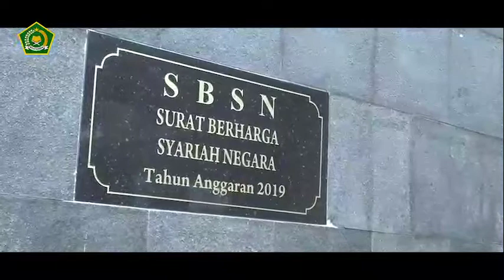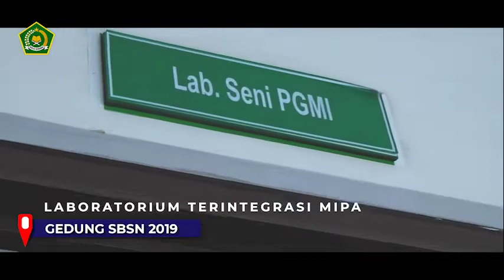Profil Gedung SBSN UIN Sunan Gunung Djati Bandung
Simak video menarik lainnya hanya di Channel Direktorat Pendidikan Tinggi Keagamaan Islam Diktis TV.